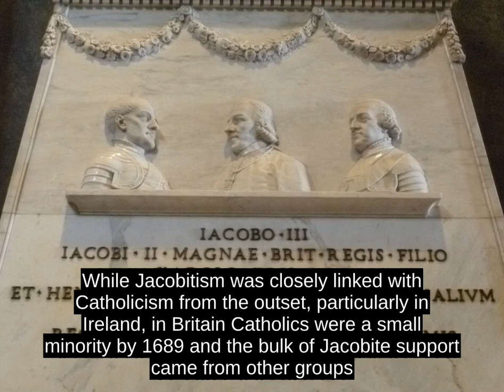Jacobitism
Jacobitism (/Ë dÊ a k É b aÉª Ë t Éª z Ém  /   JAK -É-bye-tiz-Ém;[1][2] Scottish Gaelic: Seumasachas  [ËÊeËmÉsÌªÉxÉsÌª] , Irish: Seacaibiteachas, Seamusachas ) was a political movement in Great Britain and Ireland that aimed to restore the Roman Catholic Stuart King James II of England and Ireland (as James VII in Scotland) and his heirs to the thrones of England, Scotland, France and Ireland